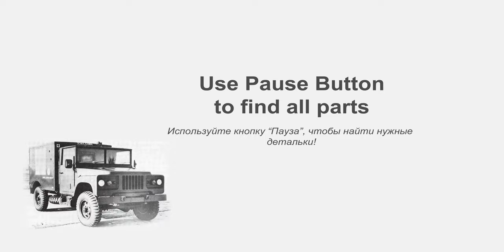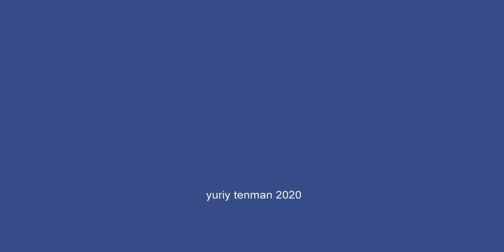Lego 10698 Car MOC🚐 How to build Chevrolet mobile car laboratory from Lego Classic💰 Save Money.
170 models from one set Lego Classic 10696.
45 models from one set Lego Classic 10698.
40 models from sets Lego Classic 11014 & 10704.
60 cars from Lego Classic
20 trucks from Lego Classic.
18 military models from Lego Classic.
15 planes from Lego Classic.
10 excavators & tractors from Lego Classic.
10 trains from Lego Classic.

Age 13+
channel.